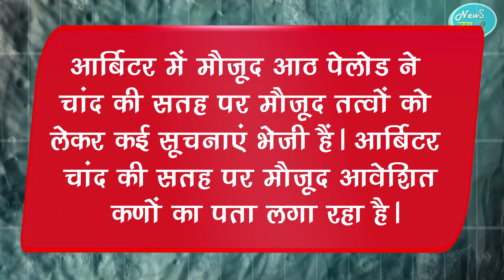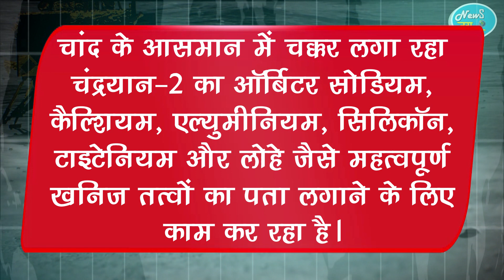Chandrayaan-2 के ऑर्बिटर से भेजी गई तस्वीरें, क्या Lender Vikram में आ सकती है जान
Chandrayaan 2 Orbiter Send Photo of Moon Taken By High Resolution Camera ISRO Released | ISRO Chandrayaan 2 Orbiter Moon Mission |  ISRO Chandrayaan 2 Latest Update |